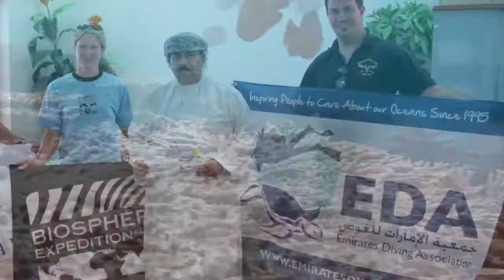Summary of our Musandam (Oman) coral reef expedition (former expedition)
From our SCUBA diving volunteer opportunity & conservation holiday on the coral reefs of the Musandam peninsula, Oman